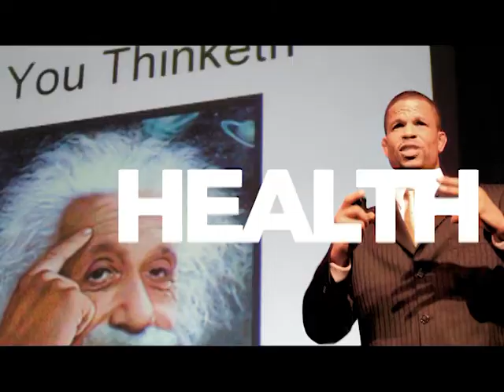SCOTT HARRIS guesting on Robert Ferguson Show